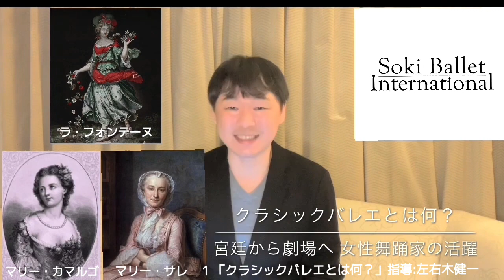（公財）仙台市市民文化事業団助成事業「オンライン・バレエ講座」Part 3 告知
（公財）仙台市市民文化事業団助成事業「オンライン・バレエ講座」

Part 3 は三本立てでお送りいたします。

配信日:2020年10月31日（土）午後3時〜6時のみ
（午後6時を過ぎますと非公開となります）

1 クラシックバレエとは何？指導：左右木健一
2 バレエを知らない子供たちでも出来る簡単なエクササイズ 指導：舟生実
3 英語で習えるバレエクラス 指導：桂島奈々